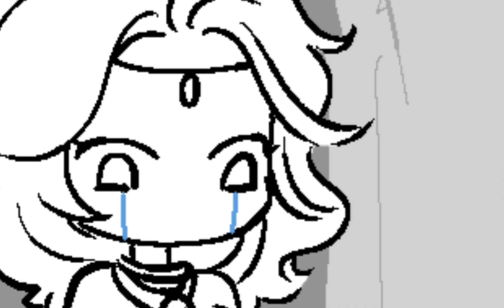ЭТОТ персонаж Fear & Hunger мог быть чем-то большим...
Меня так приподняло количество людей, откликнувшихся на пост из сообщества, что я решил пожертвовать сном ради экспериментального ролика. Я посвятил его фоновому персонажу и выражаю своё мнение о том, как с ним обошлись. Вообще я пиздец как нервничал и много раз перезаписывал озвучку. Думаю, раз это моя первая попытка в такой формат, не страшно, если она окажется провальной...или? Напишите в комментариях.

Треки на фоне:

Fear and Hunger OST - Minor Terror
South Park: Fractured But Whole OST - V.I.P. Brawl

Часть видеоряда я вежливо спиздил у NoCommentary, так как с компом опять дичь, а с эмулятора любимейшие лаги в некоторых локациях. Авторов фанартов я указал на самих изображениях. Их я нашёл на Reddit. Если за час не выключусь, попробую сделать английские субтитры.

Ладно, меня не покинет чувство, что я навалил кринжа. Время исчезнуть на пару недель снова...